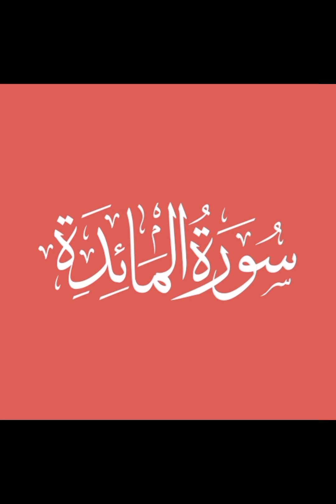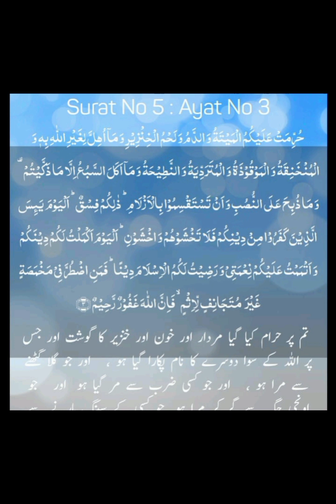tafseer ul Quran sorah Al ma'ida